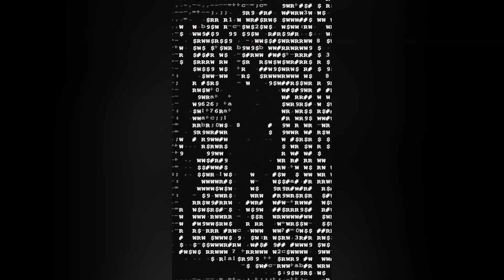Monero Demystified: What is Monero?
In this illuminating episode of FIAT LUX, we're excited to bring you a deep-dive conversation with Douglas Tuman—a leading advocate for representative democracy and free speech money, as well as the creator of MoneroTalk and MoneroTopia.

Douglas delves into the intricacies of Monero——the premier privacy coin. We explore pressing topics including the delicate balance between conservatism and ossification in crypto protocols, how Monero can serve as a safeguard against tyranny, and Monero's Anonymity Set. If you're interested in the intersection of privacy, freedom, and decentralized finance, this episode is a must-listen.

Nostr: npub1t0e5s08h0eqh04clru0ft076gvcq0w3pac7mga4le486s2qqakqq3yydux

GEAR:
Mic (SAMSON Q2U)
Camera (Logitech StreamCam)
Headphones (Sony WH-CH700N)